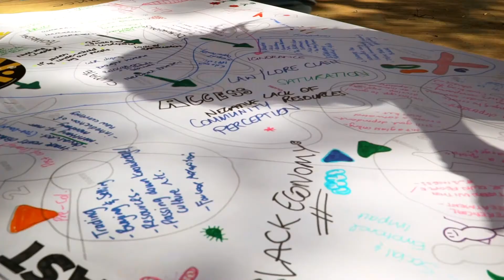IBA FUTURE FORUM 2019 SAMUEL BRAZEL